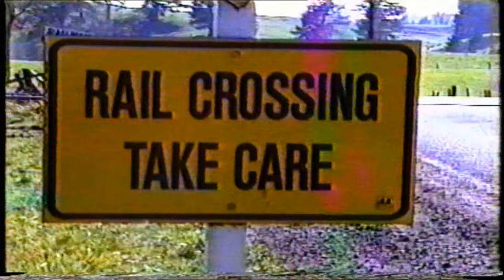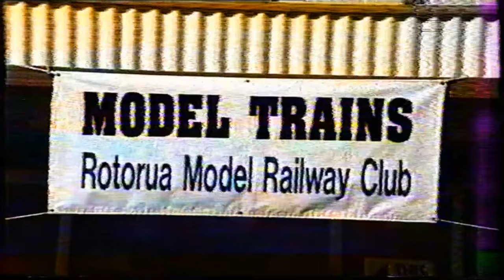Steam in the Mamakus KA942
On Sunday 28th August, 1994 Mainline Steams KA942 headed an excursion to Rotorua. It also coincided with a Model Railway show held there at that time. Sit back and enjoy steam on a now closed line.